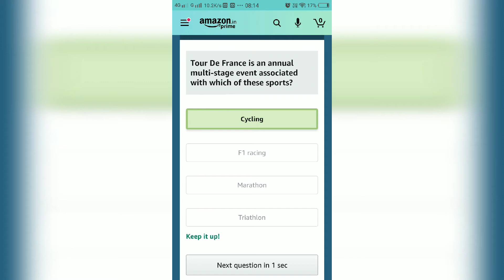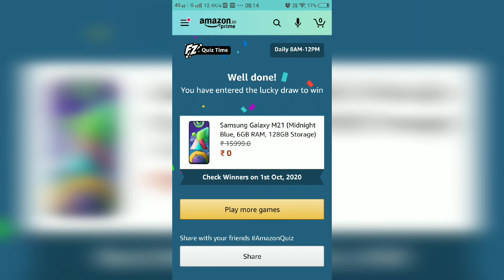Amazon quiz today answer 30 September | Win Samsung galaxy M21 | అమెజాన్ క్విజ్ ఈ రోజు సమాధానం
అమెజాన్ క్విజ్ ఈ రోజు సమాధానం 30 సెప్టెంబర్ | శామ్సంగ్ గెలాక్సీ M21 ను గెలుచుకోండి
Amazon quiz today answer 30 September | Win Samsung galaxy M21

నేటి అమెజాన్ క్విజ్ డైలీ పోటీలో క్విజ్ సమాధానాలను సమర్పించండి మరియు శామ్సంగ్ గెలాక్సీ M21 స్మార్ట్‌ఫోన్‌ను గెలుచుకోండి. అమెజాన్ క్విజ్ పోటీ సమయం ఉదయం 8 నుండి 12 PM వరకు. నేటి క్విజ్ విజేతలను అదే రోజు అమెజాన్ క్విజ్ విన్నర్స్ విభాగంలో ప్రకటిస్తారు. అమెజాన్ క్విజ్ గెలవడానికి అమెజాన్ యాప్‌లో సరైన సమాధానాలను సమర్పించండి. అన్ని తాజా అమెజాన్ క్విజ్ సమాధానాలను ఇక్కడ పొందండి.

Question 1:

Arundhati Roy won the Booker prize in 1997 for her debut novel. What was a novel called?

The answer is- The God of Small Things

Question 2:

Tour De France is an annual multi-stage event associated with which of these sports?

The answer is- Cycling

Question 3:

Which of these is a founder of the popular messaging app 'Whatsapp'?

The answer is- Jan Koum

Question 4:

In 1996, a mammal named Dolly was successfully cloned for the first time. What type of animal was it?

The answer is- Sheep

Question 5:

Which company has made the humanoid robot known as ASIMO?

The answer is- Honda